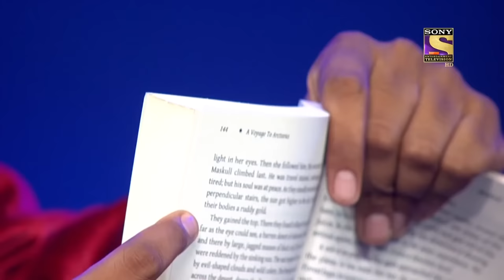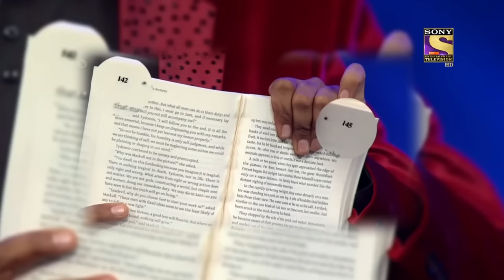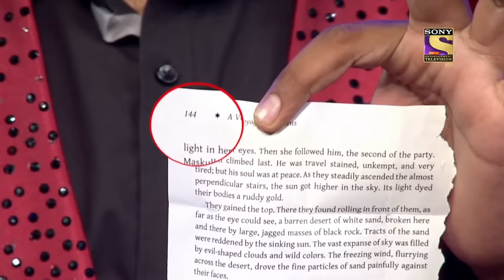क्या Malaika मान लेंगी इस Magician की बात? | India's Got Talent | Featuring Malaika Arora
We bring you the best clips of the biggest reality show, India's Got Talent all under one roof! So sit back and enjoy the show!

Show Name: India's Got Talent Season 9
Judges: Kirron Kher, Karan Johar, Malaika Arora
Host: Bharti Singh

About India's Got Talent :
In its 9th Season, India’s Got Talent brings forth unique and unmatched talent from across the country and opens up a gateway of opportunities. This season will see exceptionally skilled, heart-warming, and showstopping performers, right from dancers to singers, magicians, comedians, rappers, beatboxers, stuntmen, and every imaginable talent. While the judges shortlist talent week on week from amongst thousands of hopeful aspirants, it’s the audience that will get to pick the winners.